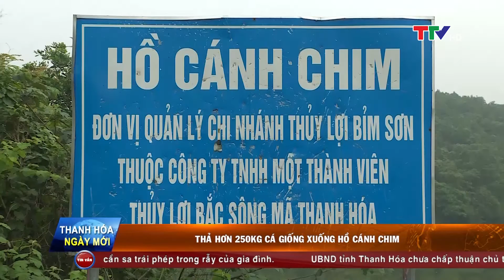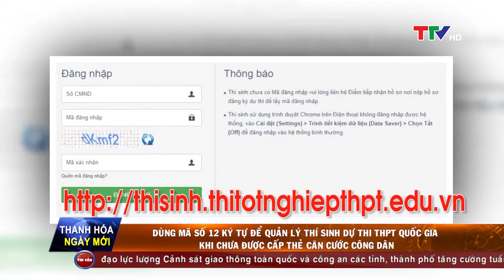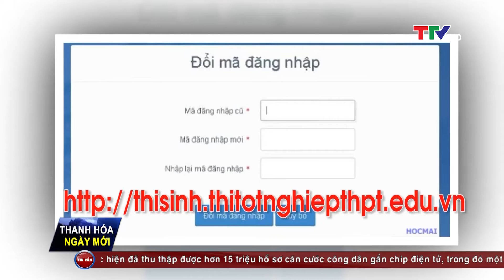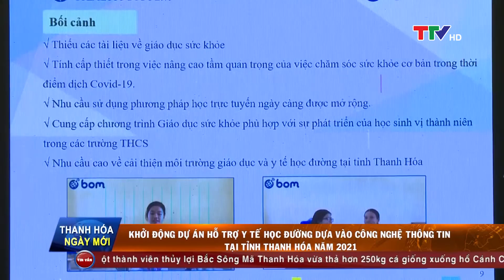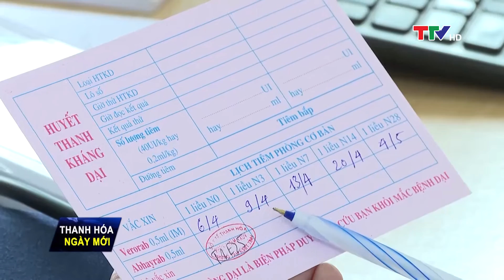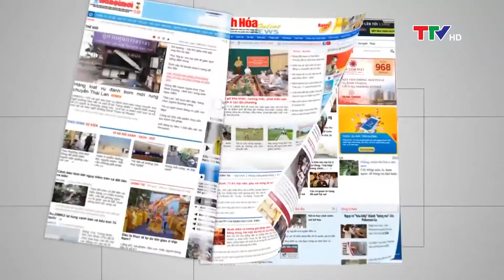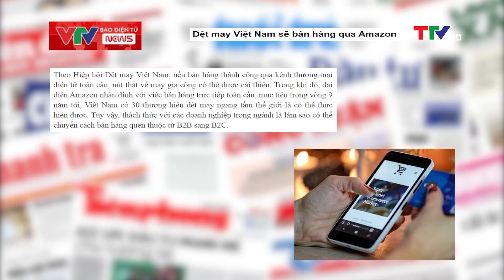Thanh Hóa ngày mới 8/4/2021